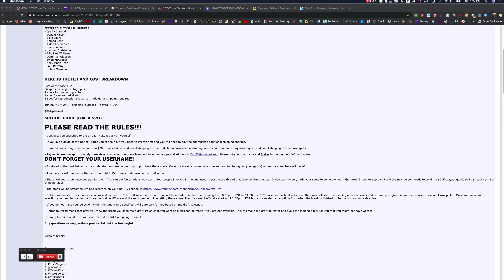2019 Topps Star Wars Stellar Signatures - 2 CASE REVERSE HIT DRAFT #7 - Random